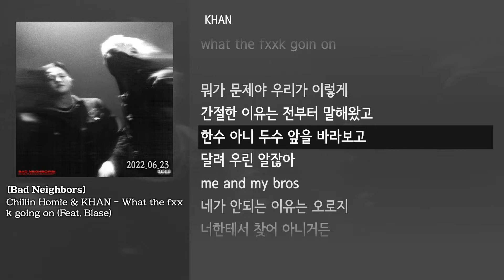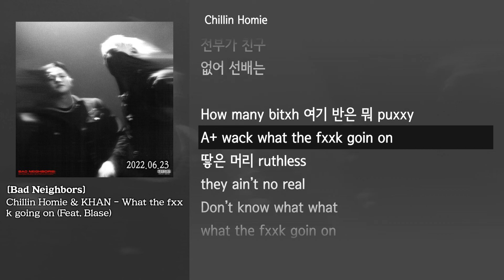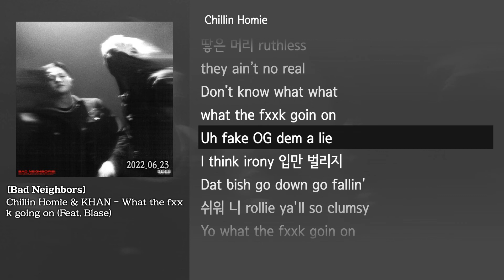[그냥자막] Chillin Homie & KHAN - What the fxxk going on (Feat. Blase) [Bad Neighbors]